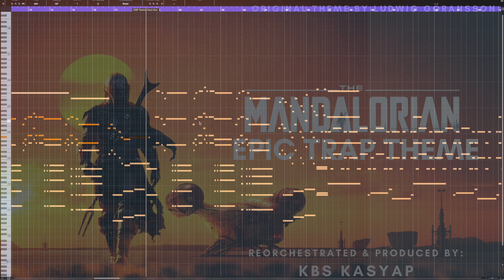Star Wars : The Mandalorian Theme | EPIC TRAP REMIX | KBS KASYAP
Hey guys,

I personally loved the score by Ludwig Göransson. So i wanted to remake it but in a different style.

The Mandalorian Theme by Ludwig Göransson
Reorchestrated & Produced by KBS Kasyap
➤My Music

New Soundtrack Singles (Available on all major music platforms)

Making/Tutorial of Super-Squad 3 BGM | KBS Kasyap | | NO LOGIC FILMS |Studiofywithme | Season 1

You/Any third party are not permitted to just take out the audio and re-upload the music to any of your digital media purposes. Provide a link to your channel and the video you wish to use and we can discuss financial terms/allowance from there. Kindly note, if you use our/my content without prior permission from me, you run the risk of your own content being removed and possible action being taken by my Legal Team & YouTube under the jurisdiction/Law of Indian Penal Code.

➤About me
I am an aspirant Film Composer & Producer from Hyderabad, India. I have worked on blockbuster films like “SAAHO”, “ASURAN” etc. I also produce Music for Hollywood Trailers. for more details.

Thanks for listening to my works, hope you all like it.

Any further questions please leave them in the comments section. Also please do let me know what else you want to see on my YouTube channel. I would really appreciate it.